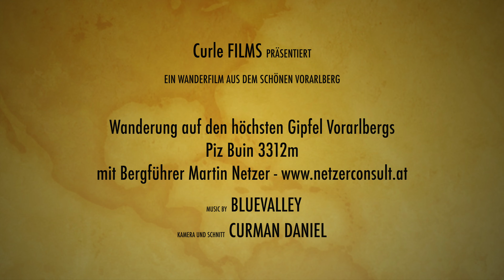Wanderung auf den Piz Buin 3312m in Vorarlberg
Eine tolle Wanderung im August 2024 auf den höchsten Gipfel Vorarlbergs, den Piz Buin 3312m. Startpunkt war die Wiesbadnerhütte im Ochsental. Die Tour ist Anspruchsvoll und hat ein paar Kletterpassagen dabei. Das Queren des Gletschers war ein tolles Erlebnis. Geführt wurden wir von Bergführer Martin Netzer